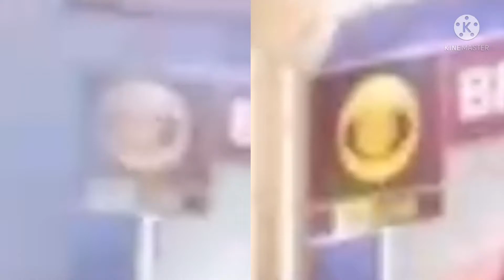Hey That Cbs Parody 2